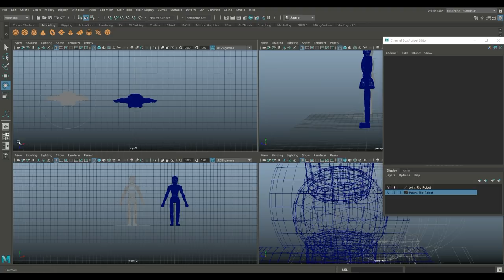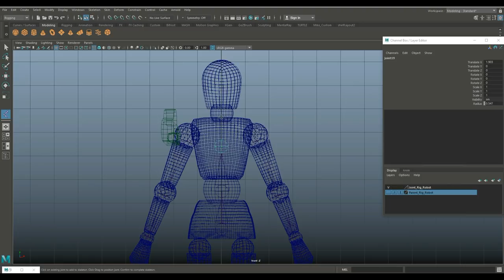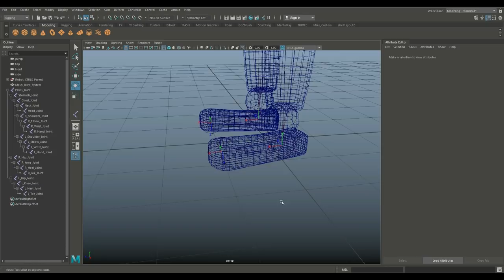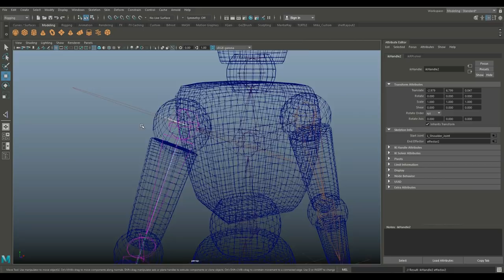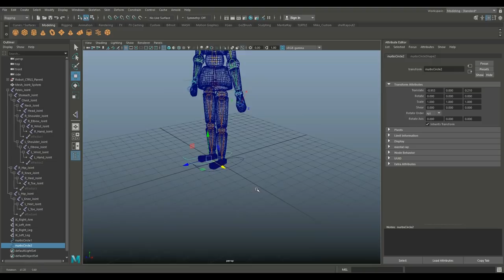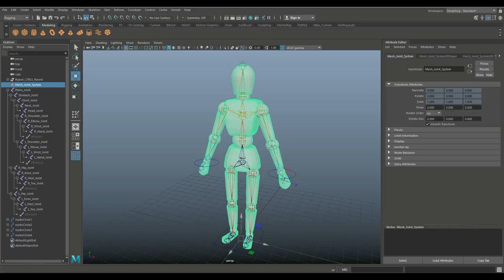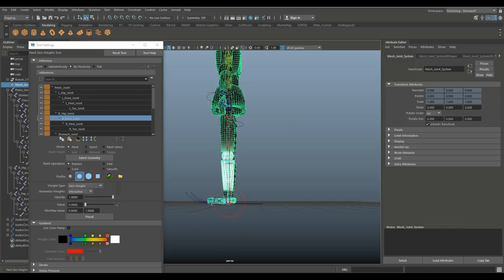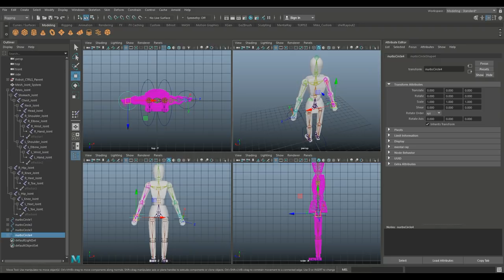Joint RIGGING our 3D Character ( Part 3 of 4 )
In this third tutorial video in Maya 2018 we will be applying joints to our character to create a skeleton for animation. We will also check the joint orientation, apply IK handles and make sure the skin in bound and weight painted.

Check out my amazing channel sponsor Dogwood Gaming The creators of Ashes of Tanaka and P.D.P.D.

AMAZON GATEWAY

Link to MH Tutorials Amazon store :

MH Tutorials
The Netherlands

CAMERA GEAR

Jason Swisher
Samuel Martino ( Dogwood Gaming )
Jamie
Dylan Void